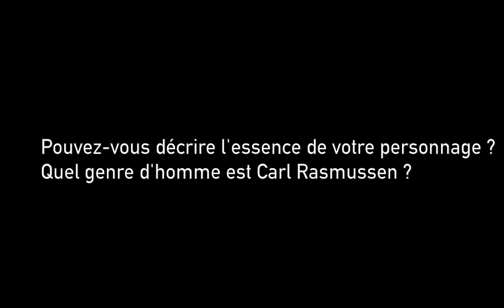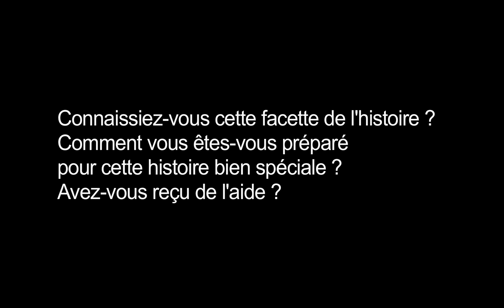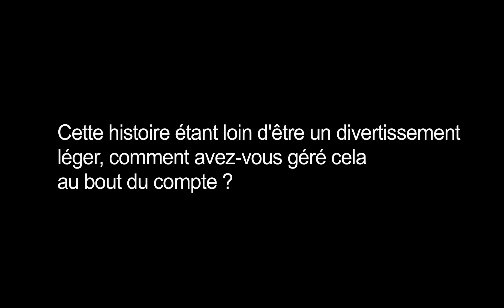Interview with Roland Møller | Land of Mine (2015)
Interview with Roland Møller who played Sgt. Carl Rasmussen in Land of Mine (2015). The interview is from the French bluray release and therefore have hardcoded french subtitles.